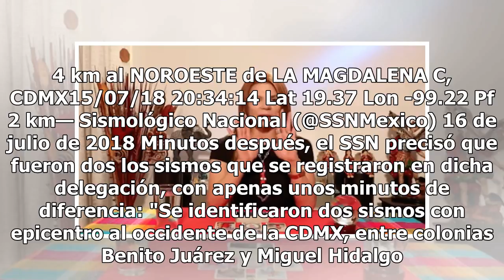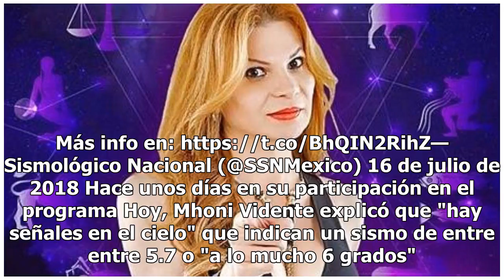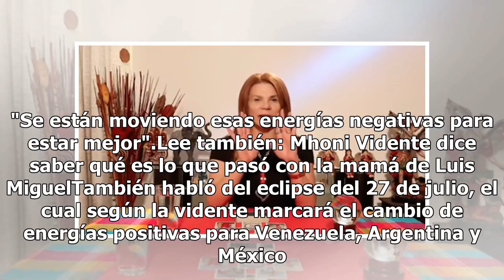La terrible predicción de Mhoni Vidente que se cumplió mientras dormías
Mhoni Vidente sismo Ciudad de México | Foto: Instagram La noche del domingo 15 de julio se registró un sismo de magnitud 2.2 con epicentro en la Ciudad de México, informó el Servicio Sismológico Nacional (SSN). A través de su cuenta de Twitter, el SSN detalló que el temblor se registró en punto de l...